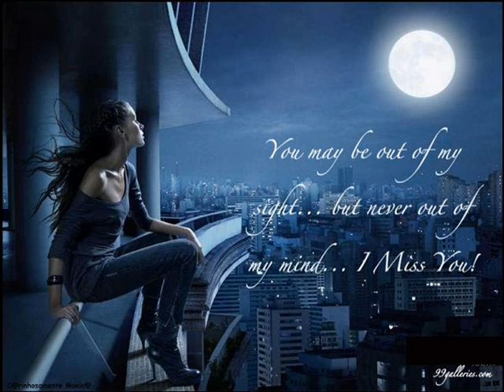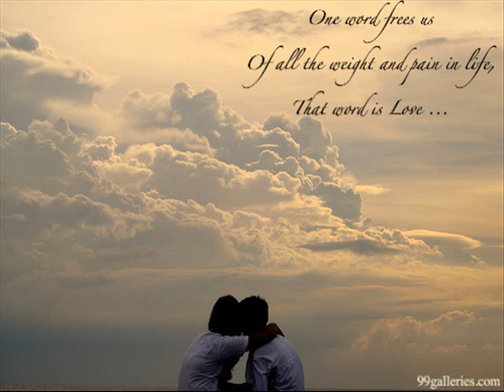YIANNIS PLOUTARXOS - IPIRHAN ORKI MIX 2000